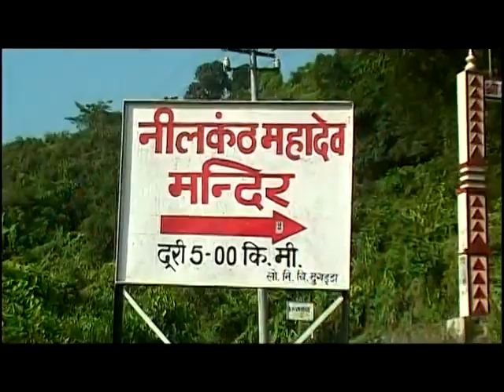Main Bhole Ka Kanwariya - Main Pardesi Hoon Pehli Baar Aaya Hoon